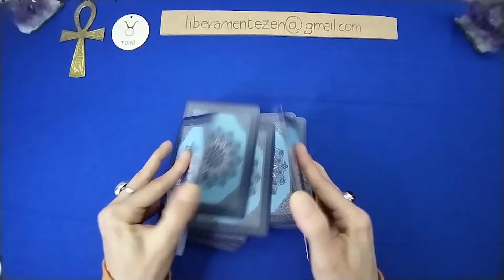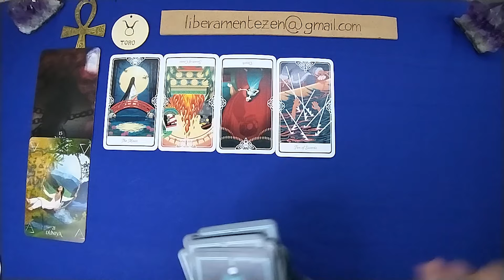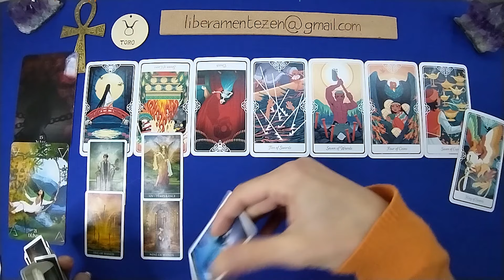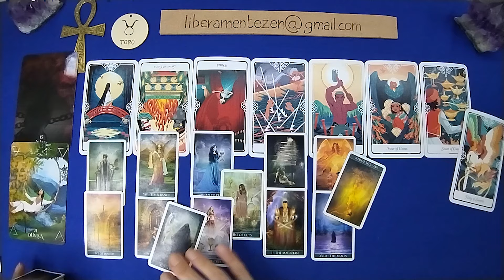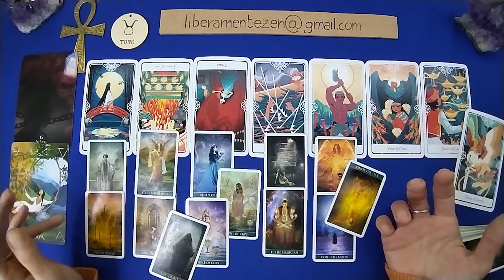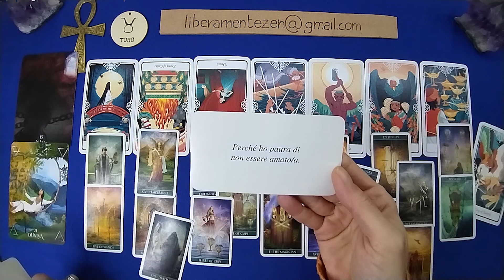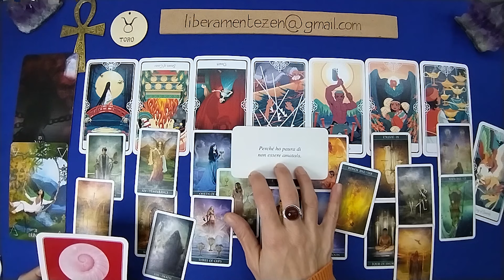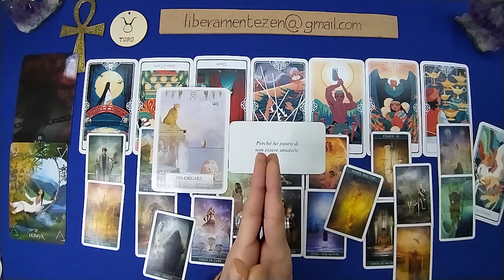TORO 💗 Amore e affetti 15-31 GENNAIO 2024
Buon ascolto.